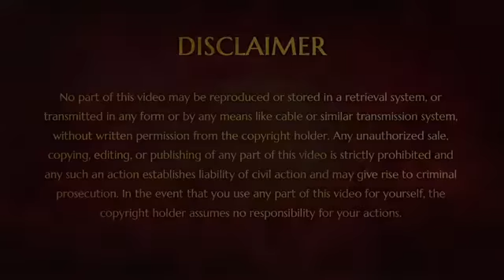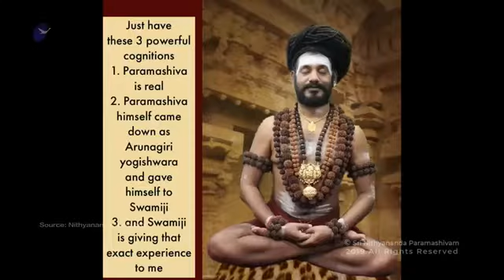Guru Purnima Message 2019 – Pi is “I” of Paramashiva, 3 Powerful Cognitions on Guru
In this profound Satsang (16 July 2019), His Divine Holiness Bhagavan Sri Nithyananda Paramashivam is blessing the Planet Earth on this sacred Guru Purnima day. He reveals the
sacred secrets He receives from Paramashiva, in the form of His beloved Guru Arunagiri Yogeshwara, on relating with Guru and 3 powerful cognitions to carry in your being. Essence of the Satsang is: The essence of life is personal, intimate attachment to Guru.